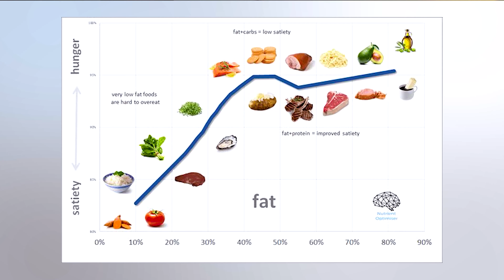5 Things I Do EVERYDAY To Stay In Shape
I’m Lewis, I’ve been a Personal Trainer for nearly 10 years, working with over 1000+ clients (100+ being high-achievers/entrepreneurs)
📈 FREE RESOURCES 📈
👉🏼 BODY, HEALTH & PERFORMANCE QUIZ
Discover the EXACT problem which is stopping you from transforming your body, health & performance:

🏋️‍♀️ TRAINING PROGRAMS & COACHING 🏋️‍♀️
👉🏼 Ceo Health & Performance Blueprint (1-1 Coaching):
Are you a business owners/entrepreneur looking to transform your body, health, and performance in just 12 weeks? find out more here:

👉🏼 Ultimate Body & Health Accelerator:
Are you a busy professional/high-performer looking to get in the best shape of your life without long workouts, restrictive diets & generic advice? My 12 week accelerator program may be for you: